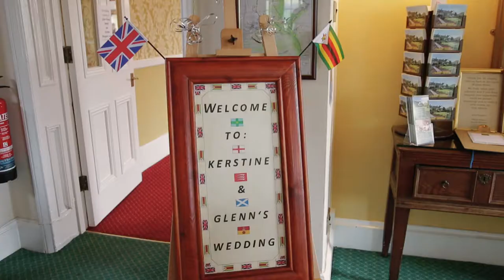Glenn & Kerstine Wedding Highlights - Altura Weddings Drone Video - Izaak Walton Hotel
Glenn & Kerstine Wedding Highlights, Izaak Walton Hotel, Dovedale. Including drone footage of the hotel and its surroundings.